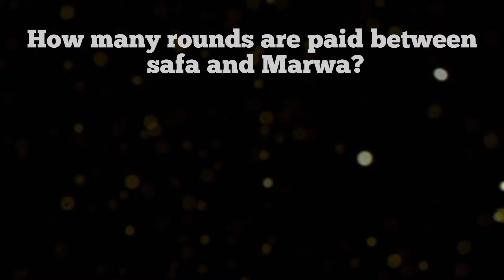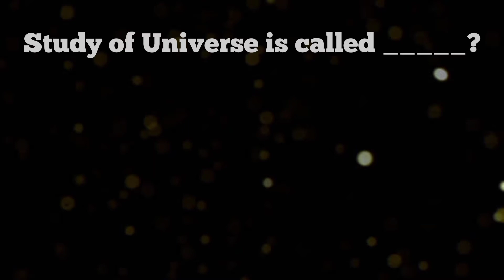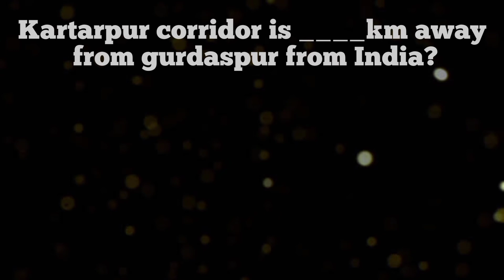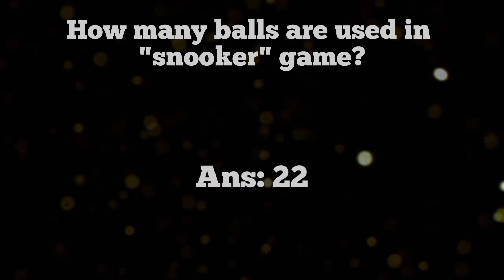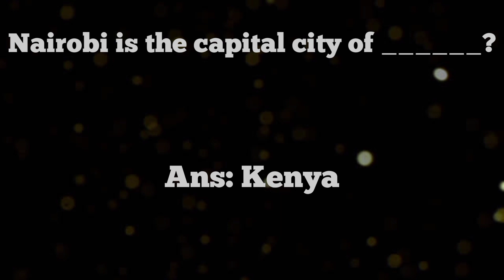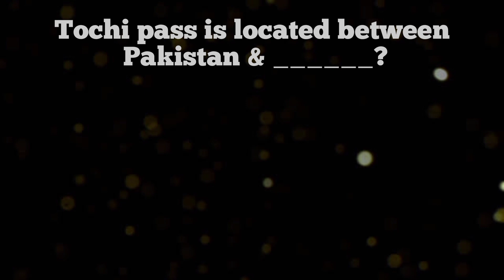General Knowledge| world's most repeated MCQs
general knowledge
9th class general knowledge questions
general knowledge questions 9th class
6th class general knowledge questions
general knowledge questions 6th class
50 general knowledge questions
4th class general knowledge questions
3rd class general knowledge questions in hindi
300 general knowledge questions
2020 general knowledge questions and answers
2022 general knowledge questions
2021 general knowledge questions
20 general knowledge questions
100 general knowledge questions
10 general knowledge questions
60 general knowledge questions with answers
what is the general knowledge test for a cdl
000 general knowledge
00's general knowledge quiz

general knowledge
9th class general knowledge questions
6th class general knowledge questions
50 general knowledge questions
4th class general knowledge questions
3rd class general knowledge questions in hindi
300 general knowledge questions
2020 general knowledge questions and answers
2022 general knowledge questions
2021 general knowledge questions
20 general knowledge questions
100 general knowledge questions
10 general knowledge questions
60 general knowledge questions with answers
000 general knowledge
00's general knowledge quiz
general knowledge o que significa
general knowledge o que e